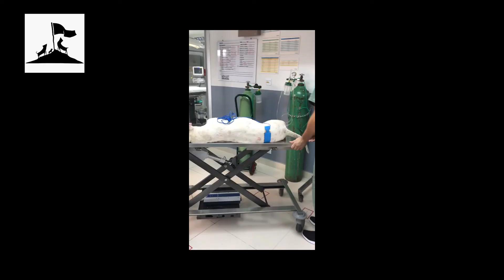Chele, un campeón que lucha contra el cancer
Esta es la historia de Chele, un perrito que lucha contra el cáncer y tuvo que tener una cirugía de amputación.